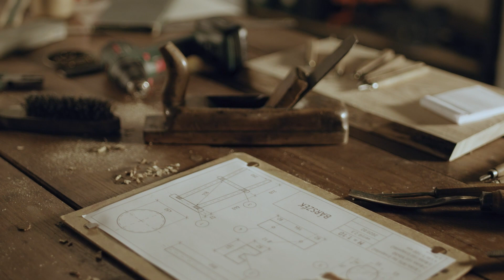Kerti tároló elkészítése 🏠 | Green Cottage DIY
Szanaszét hevernek az eszközeid? Készíts velünk egy praktikus és mutatós kerti tárolót!